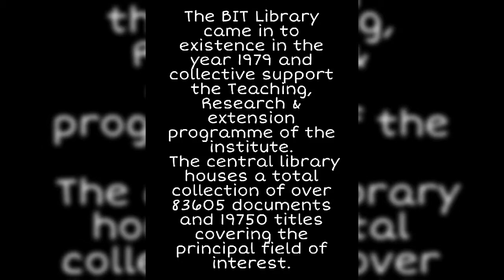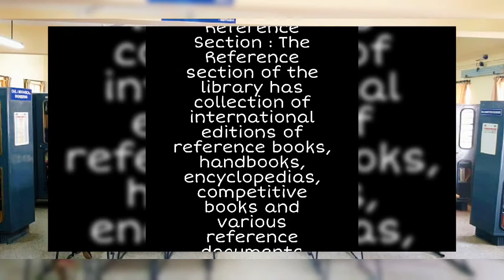A brief profile video of the Dept. of Libary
The BIT Library came in to existence in the year 1979 and collective support the Teaching, Research & extension programme of the institute. The central library houses a total collection of over 83605 documents and 19750 titles covering the principal field of interest.

The emerging, comprising of books, Print journals, E- Journals, Magazines, Standards, CD’s, Project reports etc. The operation of the library is computerized using Libsoft 9.8.0 version and also provides web based access to Online Public Access Catalogue (OPAC) of the library.